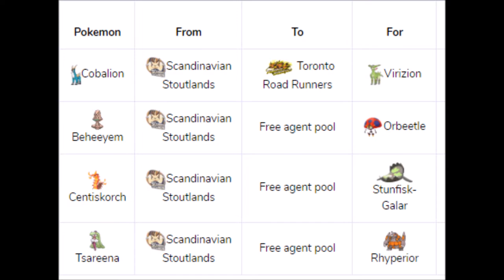RHYPERIOR A UNPOLISHED GEM Eon World League S2 W4 Scandinavian Stoutlands VS Toronto Road Runners